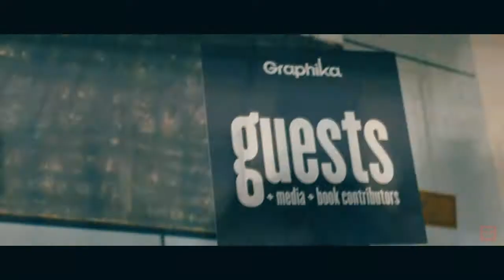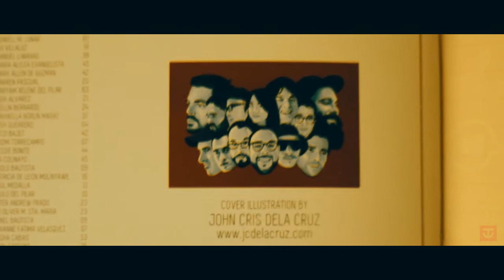GRAPHIKA MANILA 2018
Videographer: Jun Narfer / JC Dela Cruz
Video Editor: JC Dela Cruz